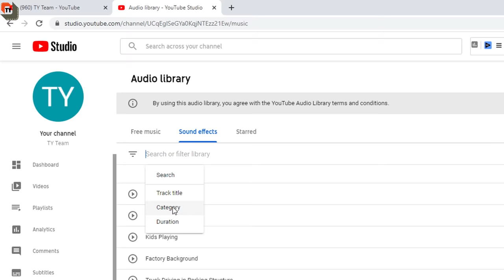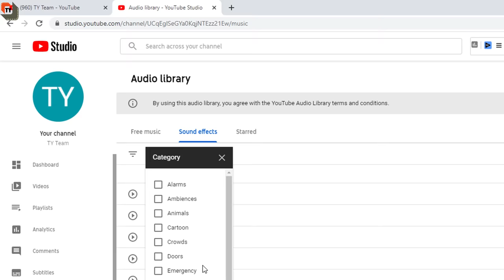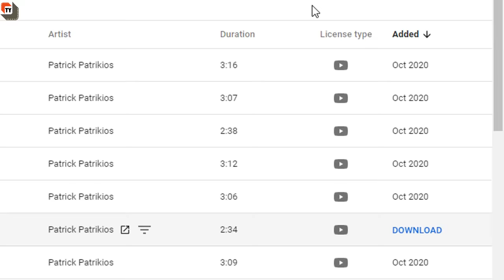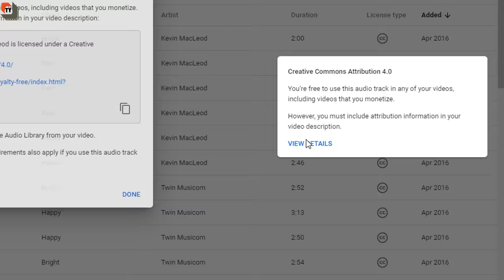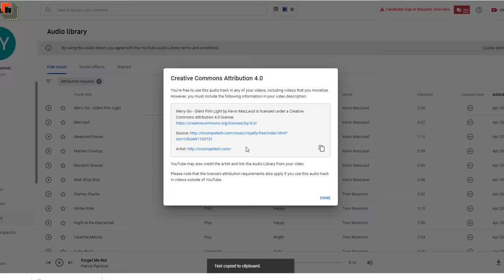YouTube Audio Library Kaise Use Kare | Copyright Free Music And Sound Effects For YouTube Videos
Dosto Aaj Ki Is Video Me Maine Aapko Ye Bataya Hai Ki Aap YouTube Audio Library Se Copyright Free Music And Sound Effects Kaise Free Me Download Kar Sakte Hai Ummeed Hai Aapko Ye Video Bhaut Pasand Aayegi Thank you so much...